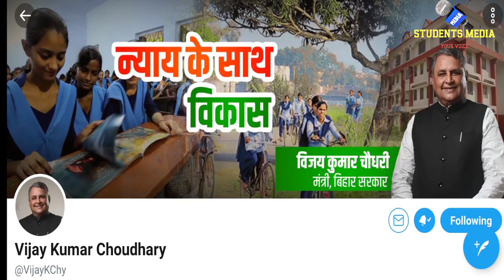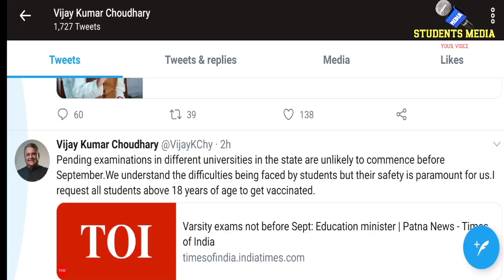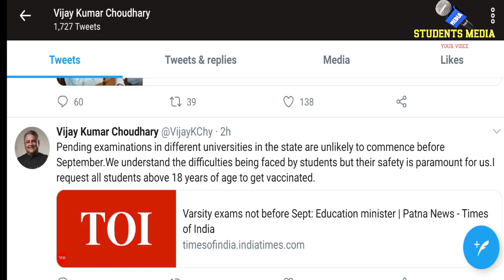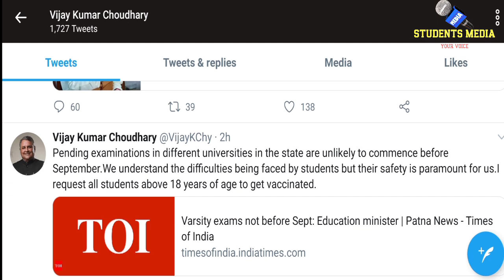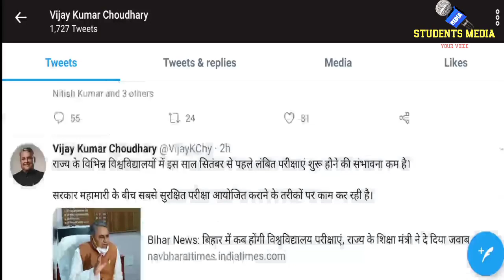exam kab honge today news:बिहार के विश्वविद्यालयों मे कब से होगी परीक्षा, शिक्षा मंत्री ने किया twit